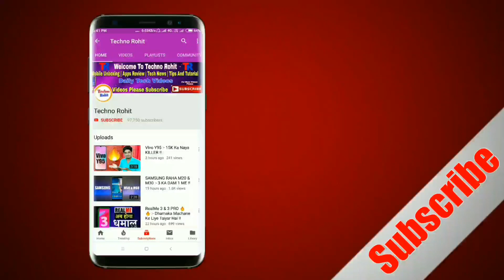Samsung 2019 Dhamaka || Ab Fategi Sabki !! SAMSUNG Fans Khush Ho Jao !!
Queries Solved:-
Samsung 2019.
Samsung Upcoming Series.
Samsung M Series

Aaj maine aap logo ko Samsung Galaxy 2019 ke baare me bataya hoon mujhe ummid hoga ki aapko Meri video pasand aayegi.